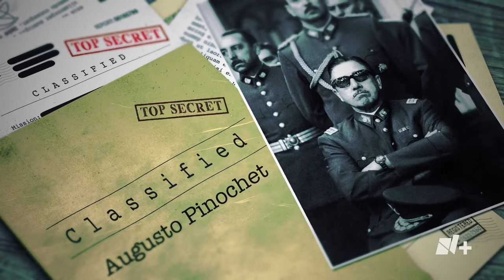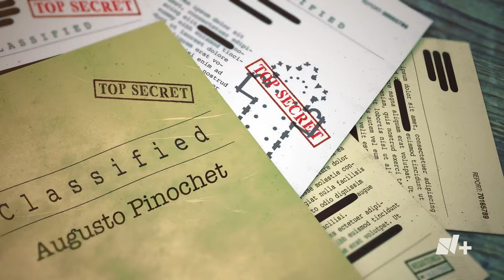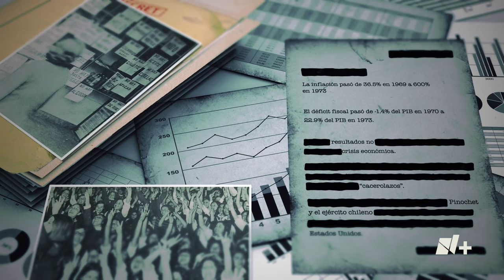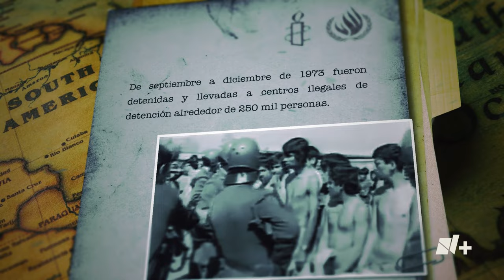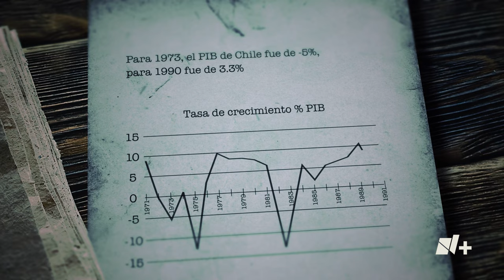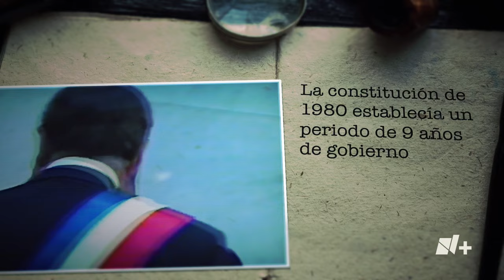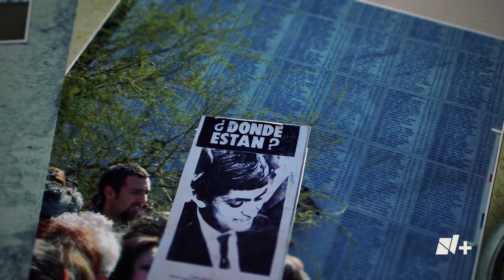Augusto Pinochet: ¿Quién fue el temible dictador de Chile? - N+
Augusto Pinochet, con el apoyo y financiamiento de Estados Unidos, derrocó al gobierno de Salvador Allende e instauró una de las dictaduras más cruentas de América Latina que duró hasta 1990 cuando comenzó la transición democrática.